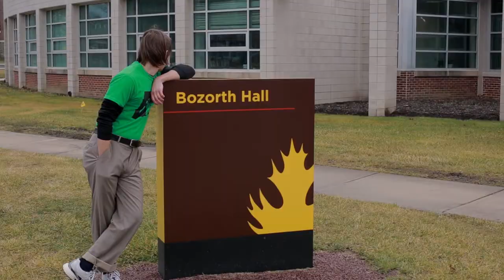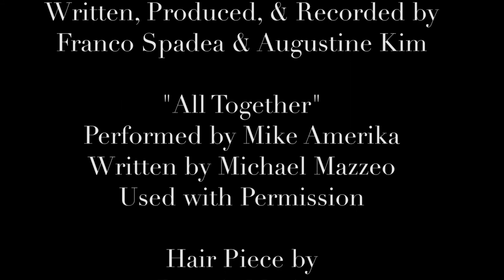Say Something | Award Winning Short Film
Sean, a lonely college student, sees a pretty girl on campus and tries to work up the nerve to say something to her.

Official Selection of the 2013 3 Minute Film Festival (Santa Fe, New Mexico)!

Winner Best Ultra Short Comedy 2013 Downbeach Film Festival (Atlantic City, New Jersey)!

Written, Directed, & Edited by Mark Loriot Mazzeo

Produced by Dean Tatulli and Mark Loriot Mazzeo

Starring Tim Güssenmeyer & Lexa Tatulli

Director of Photography: Dean Tatulli

Assistant Camera: Christie Garcia

Dolly Grip: Ian Golden

Still Photographer/Hair and Makeup: Christina Schillaci

Production Assistant Kyle Schreffler

"Dandy" by Franco Spadea and Augustine Kim

"All Together" by Mike Amerika

Hair Piece by Dennis Morina